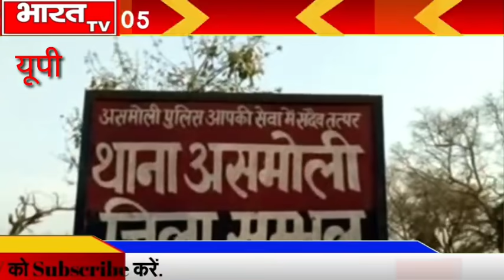बड़ी खबर! दुल्हन की गाड़ी पर लोगों ने किया पथराव, पूरी बरात में मचा हड़कंप || mewat news